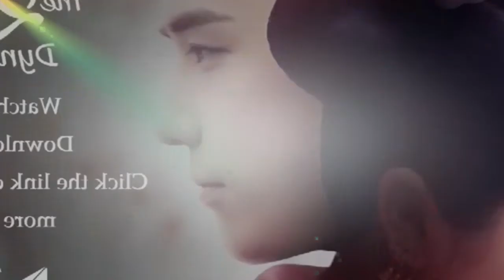lastest news- Dreaming Back to the Qing Dynasty EP33 trailer Yin Xiang found his bro like Xiao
★More Dramas★
Ming Wei has the ability to travel through time to the Qing dynasty, under Kang Xi's reign. She catches the attention of the princes and gets entangled in a romance with the 13th prince, the only follower of the 4th prince and future emperor.